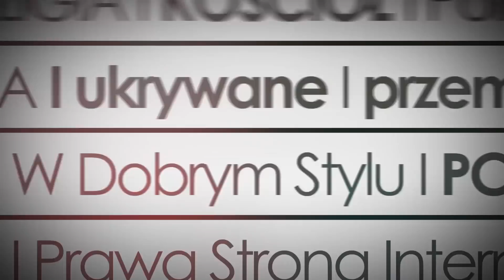Wielki Post 2018 z PCh24.pl i księdzem Glasem. Część I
Chcesz wesprzeć nasz kanał? Przekaż darowiznę na stronie

W każdy piątek Wielkiego Postu – tylko dla czytelników PCh24.pl rekolekcje z księdzem Piotrem Glasem. Materiał przygotowany przez PCh24.pl. Zakaz kopiowania bez zgody redakcji. Wolno udostępniać w mediach społecznościowych:)
Zobacz pozostałe Konferencje: